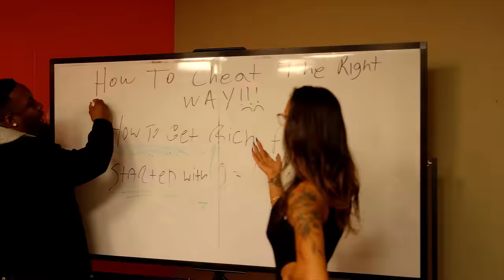Icewear Vezzo - Class Of 2024 (Official Video)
Directed by: Icewear Vezzo
Shot by: Diego Cruz
Colored by: Bolo